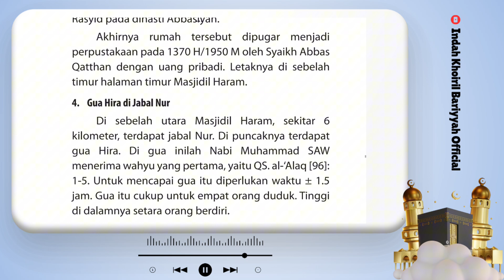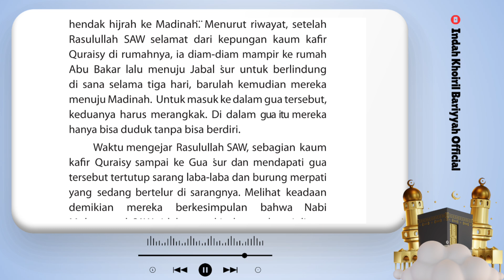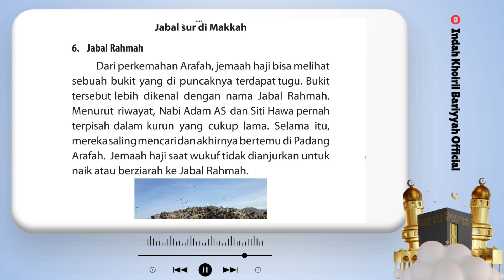TEMPAT KELAHIRAN RASULULLAH, GUA HIRA DAN JABAL TSUR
1. **Haji2024**
2. **Umroh2024**
3. **IbadahHaji**
4. **Umroh**
5. **Haji**
6. **TravelToMecca**
7. **JourneyToHolyLand**
8. **Mekah**
9. **SpiritualJourney**
10. **TipsUmroh**
11. **HajiMabrur**
12. **UmrohMabrur**
13. **HajiDanUmroh**
14. **HajiBerikutnya**
15. **UmrohBerikutnya**
16. **PengalamanUmroh**
17. **PengalamanHaji**
18. **TravelHaji**
19. **TravelUmroh**
20. **WisataRohani**

Gunakan beberapa dari hashtag ini sesuai dengan konten dan fokus video Anda untuk membantu menarik perhatian audiens yang tepat.

Untuk video YouTube tentang umroh dan haji, Anda bisa menggunakan hashtag yang relevan dan populer untuk menarik perhatian audiens yang tertarik pada topik tersebut. Berikut beberapa hashtag yang bisa membantu:

1. **Umroh**: Hashtag utama untuk video tentang umroh.
2. **Haji**: Untuk video terkait ibadah haji.
3. **Umroh2024**: Mengikutsertakan tahun bisa membantu jika video Anda relevan untuk tahun tertentu.
4. **Haji2024**: Sama seperti di atas, tetapi untuk haji.
5. **TravelToMecca**: Untuk menarik audiens internasional yang tertarik bepergian ke Mekah.
6. **JourneyToHolyLand**: Menggambarkan perjalanan ke tempat suci.
7. **IbadahHaji**: Menggambarkan aspek ibadah dari haji.
8. **TipsUmroh**: Jika video Anda berisi tips atau panduan untuk umroh.
9. **Mekah**: Menggunakan nama kota untuk menarik pemirsa yang tertarik dengan Mekah.
10. **SpiritualJourney**: Untuk menyoroti aspek spiritual dari perjalanan umroh atau haji.

Pastikan hashtag yang Anda pilih relevan dengan konten video dan target audiens Anda untuk hasil yang maksimal.